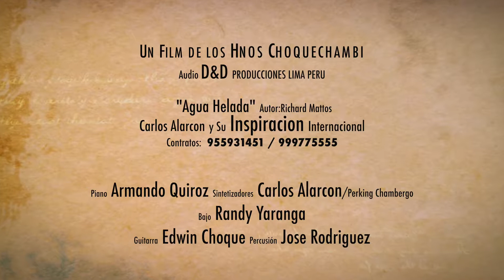Carlos Alarcon y Su Grupo Inspiracion ▶ Agua Helada ( D&D PRODUCCIONES) OFICIAL✓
FULL HD agua helada grupo inspiracion
AUTOR : richard mattos
GRUPO : inspiracion
VIDEO PRODUCIDO POR : d&d producciones
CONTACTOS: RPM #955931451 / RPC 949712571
MP3-PLAY-PERU MUSICA ( PRESENTA SOLO PRIMICIAS DEL MOMENTO )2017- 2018
DR:
Carlos Alarcón y su grupo Los Genios - Hipocresía (Video Oficial) Primicia 2015
Los Genios TU HIPOCRESIA (Primicia 2015) ◄ HD Audio Oficial 2015 (Carlos Alarcon)
Carlos Alarcon y Su Grupo Los Genios - Hipocresía 2015 | Primicia Nuevo - Audio Full HD
Carlos Alarcón y su grupo Los Genios Madrecita Mía Primicia 2015
Carlos Alarcon y Su Grupo Los Genios 2015 -- Hipocrecia Primicia 2015 (Materealizado)
Los Genios - Madrecita Mía (Primicia 2015 Oficial)
LOS GENIOS,HOLA A TODOS,PRIMICIA 2015
LOS GENIOS ▷ Hipocresia (2015) RePlay Sur© OFICIAL✓
LOS GENIOS ▷ Veneno en esta copa ● EN VIVO Mix (2015) OFICIAL✓
LOS GENIOS ▷ Veneno en esta copa ● EN VIVO (2015) OFICIAL✓
Los Genios 2015 (Carlos Alarcon) Madrecita Mia Primicia 2015
Los Genios - Hipocresía (Primicia 2015 Oficial)
LOS GENIOS ▷ Te queria porqueria ● EN VIVO (2014)✓
LOS GENIOS ▷ Madrecita mia (2015) RePlay Sur© OFICIAL✓
MADRECITA MIA LOS GENIOS primicia febrero 2015
YOLANDA IVON - PRIMICIAS 2015 » OFICIAL✓
LOS GENIOS ♪ Hipocrecia (2015) OFICIAL♪
GRUPO LOS GENIOS PRIMICIA 2015 UN SHOW CALIENTE - NO APTO PARA MENORES
Mercedes Lucero y Los Triunfadores del Peru 2015
Dulce Floricielo - Ya no me llames , ya te olvide
Grupo Amaral Cada quien por su destino
Delirios Largate
Tobias Apaza El amor no es lo mio
Yarita Lizeth Voy a mentir como tu , Alsa Producciones
Yarita Lizeth Yanarico Aliada con el licor - Yanquis Producciones
Mercedes Lucero Heridas del corazon
Mercedes Lucero Hijito mio
Mercedes Lucero - No puedo vivir sin ti
Mercedes Lucero Si te vas
Mar Corazon - Me rio de ti
Elem y su Grupo Obsesion - Perdi la cabeza, Si te vas te me vas
Lesly Aguila y sus Mensajeros del Amor - Te vas arrepentir
Stefany Aguilar - Tu amor fue una gran mentira
Agrupacion Lerida Sinverguenza
Maribel Huaquisto Dejenme vivir
Yessenia Melyna - Te fuiste riendo
Margarita Turpo - Te olvidare
Purpura - Donde esta el amor
Alaska - Tiempo para olvidar
Sagrado Con engaños viviras
Aldo Añamuro y su Sangre Fiel Tu me jodiste la vida
Corazon Serrano No quiero llorar por ti
Daysi Coari Todo termino - Como duele el amarte
El Encanto de Corazon No me dejes
Pasion Nortena Ya no quiero mas mentiras (Karla Rodriguez)
Grupo Balazo Amor sincero
Bella Flor Hoy tengo una pena
Grupo Cerezo En este bar
Luz Clarita Falso amor
agrimas con Amor Problemas me esta acabando
Elem y su Grupo Obsesion Mentirosita
Corali El Amor
Yolandita Ivon Gladys Vila
Cumbia Sureña 2015 Grupo Alaska Grupo Alisma Ronny Cerveza Grupo Amor Sagrado
Grupo Aruba Grupo Balazo Grupo Calor Grupo Calypso Grupo Cerezo Cesar Bolivar Los Fhander
y Los Muñecos del Sur Jheyson y su Grupo Coraje Cliver y su Grupo Corali Mario Soncco
y su Grupo Corazoncco Daysi Coari y sus Nenes de La Cumbia Sureña Grupo Delirios
Emerson y su Encanto Grupo Galantes de America Grupo Gennial Rosmel y su Grupo Historia
Agrupacion Jadaza Jose Esperilla y su Grupo Jhofamas Edwin Stefano y su Grupo Karicias
Carlos Sebastian y La Lluvia Hugo Larico y La Magia del Amor Grupo la Rica Miel Agrupacion
La Onda Grupo La Troya Lagrimas con Amor Agrupacion Lerida Jaiver Choque Pollito y su
Grupo Lagrimas x Amor Walter Condori y su Grupo Libera2 Los Angeles del Sur Carlos Alarcon
y Los Genios Los Gigantes del Ritmo Los Puntos del Amor Grupo Los Raymans Los Sodas Soditas
Los Tigres de America Grupo Marimba Milo Amaral Misterio de Amor Nestor Coari Grupo Purpura
Cumbia Norteña 2015
Folklore Sureño 2015
Huayno Sureño 2015
YARITA LIZETH ALIADA CON EL LICOR 2015
YARITA LIZETH ALIADO CON EL LICOR 2014  ely corazon
YARITA LIZETH YANARICO ALIADA CON EL LICOR 2014
YARITA LIZETH YANARICO 2014 VIDEOCLIP OFICIAL PRIMICIA 2015 dina paucar 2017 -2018   sonia morales  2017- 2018
la internacional marisol cavero
magda la voz sensualchinito del ande
pumita cazador sosimo sacramento danny mendoza
noemi huaman jaquelin puente delia chavez linda azumi